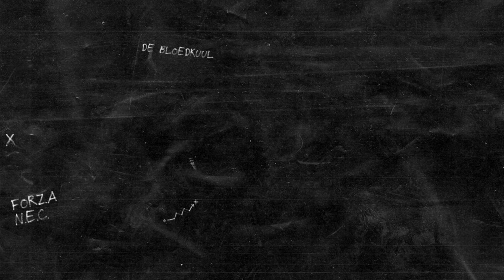🎙️ | 𝐈𝐧𝐭𝐞𝐫𝐯𝐢𝐞𝐰 𝐆𝐮𝐮𝐬 𝐆𝐞𝐫𝐭𝐬𝐞𝐧 𝐞𝐧 𝐍𝐢𝐥𝐬 𝐑𝐨𝐬𝐬𝐞𝐧 🇪🇸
Nils Rossen en Guus Gertsen zijn dit jaar voor het eerst met de Nijmeegse selectie afgereisd op trainingskamp naar Spanje.

Bekijk hier het hele interview met de mannen! ❤️💚🖤